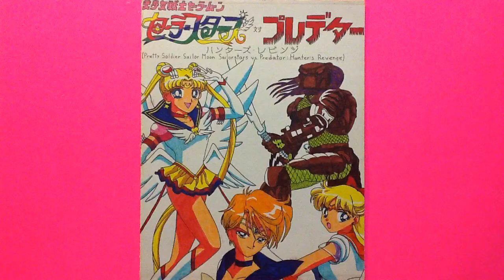Sailor Moon / Aliens / Predator Trilogy (3 of 3)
Here is the third & final folder to my 'Sailor Moon / Aliens / Predator' trilogy entitled 'Pretty Soldier Sailor Moon Sailorstars vs. Predator: Hunter's Revenge', which can be read under my author name 'Japan Boy'.